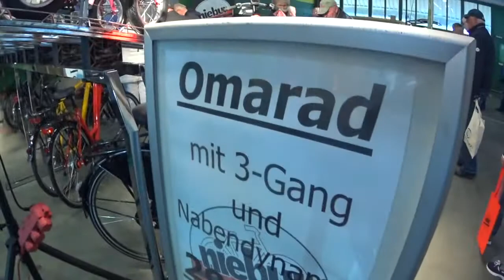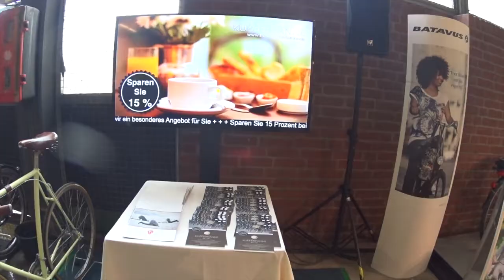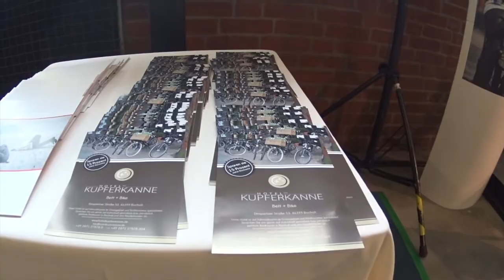Radtrends 2015 - die ersten Bilder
In der Bocholter Freizeithalle am Aasee findet noch bis morgen die Messe Radtrends statt